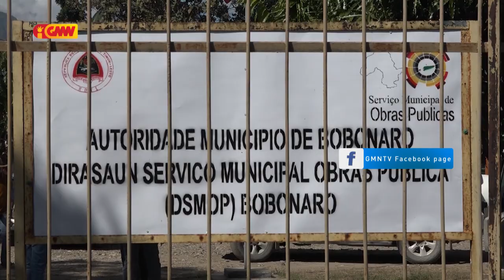Edifisu DOP Munisipiu Bobonaro presija halo rehabilitasaun no apoiu transporte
Edifisu DOP Munisipiu Bobonaro presija halo rehabilitasaun no apoiu transporte hodi garante kualidade Projetu